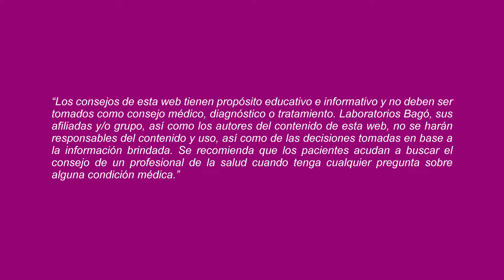¿CUÁLES SON LOS SÍNTOMAS DEL SÍNDROME DE MENIERE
De acuerdo a la Dra. Larissa Chávez, Otorrinolaringóloga, el síndrome de Meniere es una enfermedad que afecta al oído interno en su totalidad. Te invitamos a conocer más.